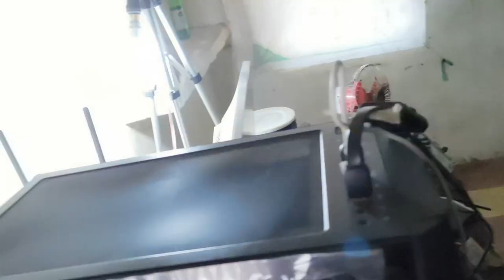Barish Me Ghar Ki Halat Dekho 🥺 | New Vlog - Village Life | THE LEGIT GAMING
HEY THIS IS LEGIT GUYS AND AAJ ME AAPKO MERA GHAR KI HALAT BARISH ME KESI HE VOH DIKHANE VALA HU HOPEFULLY AAPKO MAZA AAYEGA 🙏🙏🙏